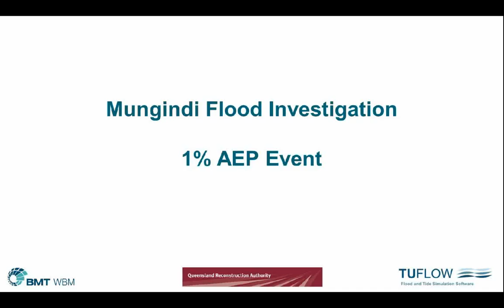Mungindi Animation AEP1pct